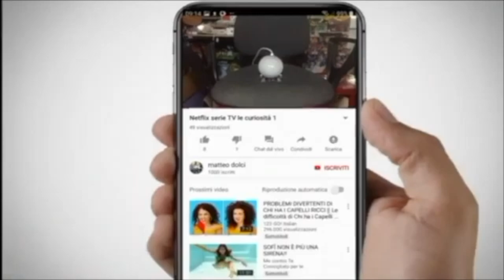Gameply Dreamland Farm-Nintendo switch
super gioco per chi piace la natura e gli animali